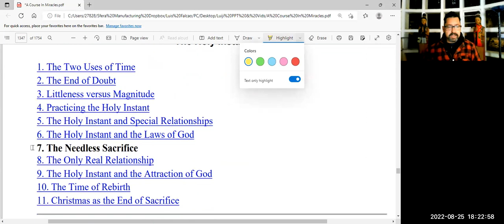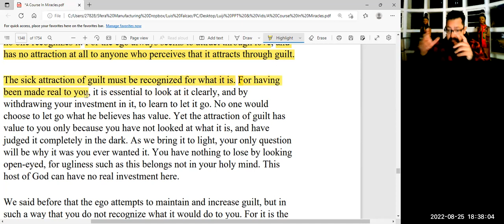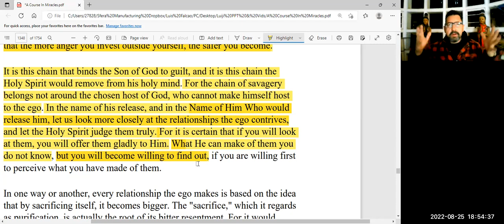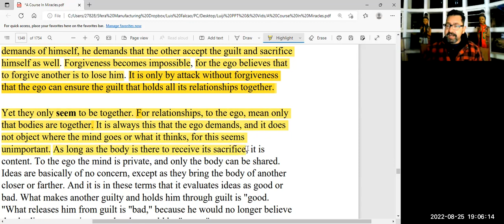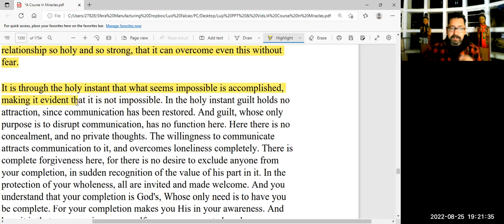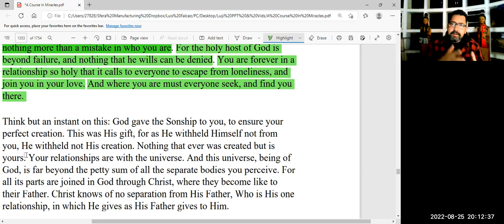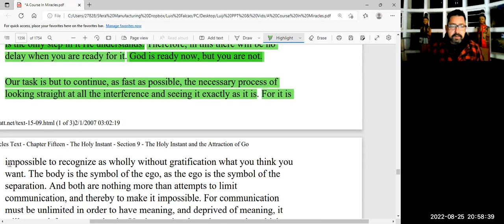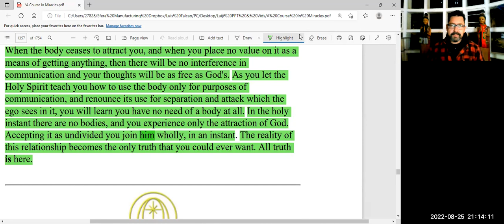A Course in Miracles - Chapter 15.7 to 15.9 - The Holy Instant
Luji gives us a in depth lecture on A Course in Miracles Text - Chapter 15.7 to 15.9 - The Holy Instant

About Lu-ji
Luis Miguel Falcao is now known to his friends and all that meet him as Lu-ji. He says the following about himself; “Luji” is all that remains of the old self, now but a whisper, more the Awareness of The awareness that “I AM”, than man. My mind now filled with the Voice for God, and I go where God wills me to go. I no longer make any plans. I have simply let go, and let God lead my way.

Luji was born in Mozambique and at the age of six he moved to South Africa. Luji runs a Strategy and Business Coaching business and has dedicated to sharing “Christ’s Better Way” to all his clients as Forgiveness and Understanding form the foundation of happy companies and employees who want to live joyous lives of sustainable abundance.

Luji experienced “total revelations” when he sat down and read the entire Course in forty days, which transcended his non-dual understanding of God into the knowing of the “Self/Spirit” as the Holy Son of God.  Luji hosts weekly ACIM Zoom classes from Johannesburg South Africa, and since he started ACIM in 2010, Luji has shared the non-dualistic Christ-Mind Teaching with audiences throughout the globe. He has vowed to do so until God’s Voice calls him to the final awakening.